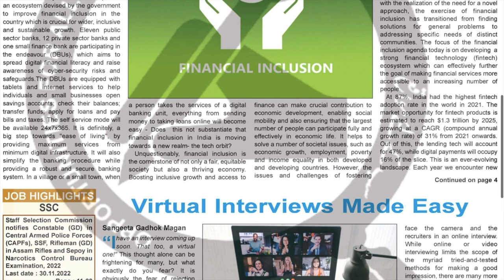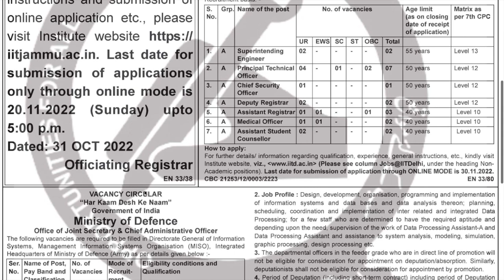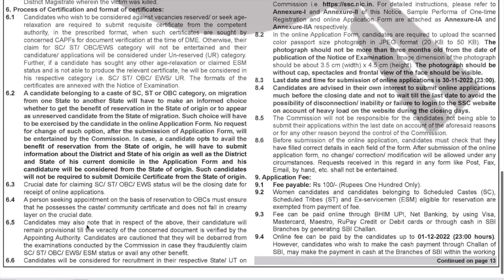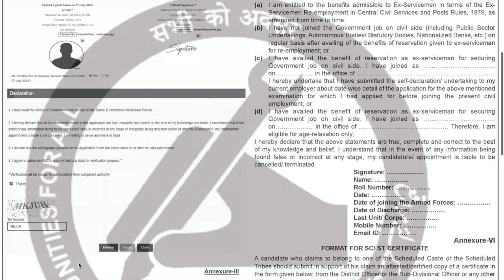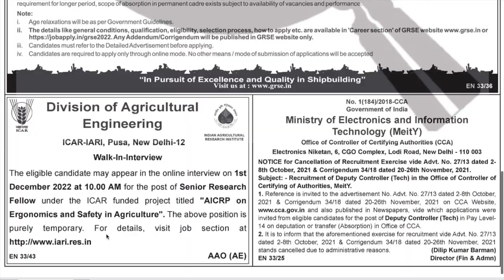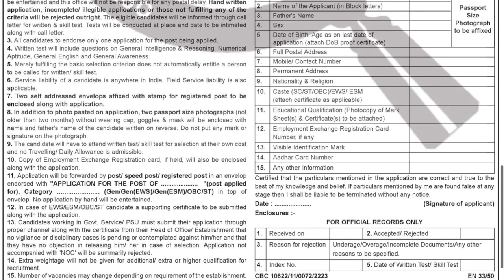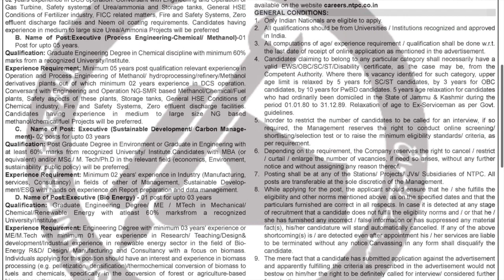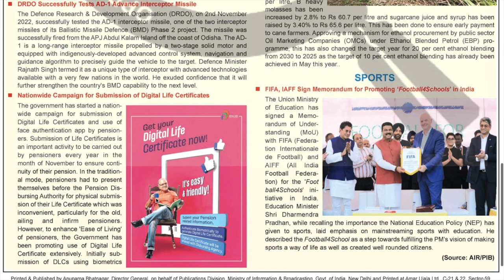Employment News Paper This Week PDF: Nov 2022 2nd Week (12-18) Emp News |रोजगार समाचार |Govt Jobs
Employment News of This Week  12 Nov 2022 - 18 Nov 2022: This video will tell you about  upcoming new job opening in Govt Sector published in "Employment news" of this week 12 Nov 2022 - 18 Nov 2022:.